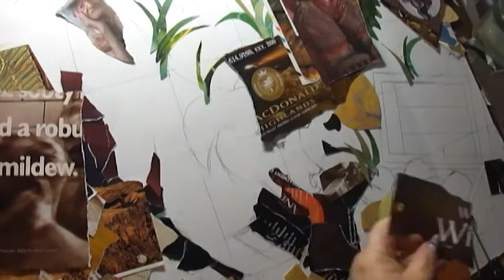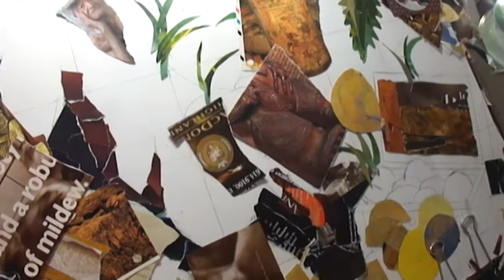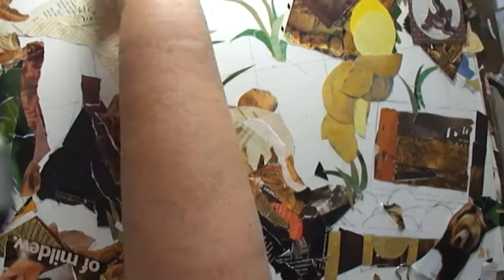Hanasaka Jiisan, A Japanese Fairy Tale Collage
I have created a collage illustration for the FairyTale Alphabet Book, this time for the letter H.  It is fun to watch the process unfold.  Here is the story and the illustration.

Camera:
Sony K70 Cyber-Shot
Pentax K3